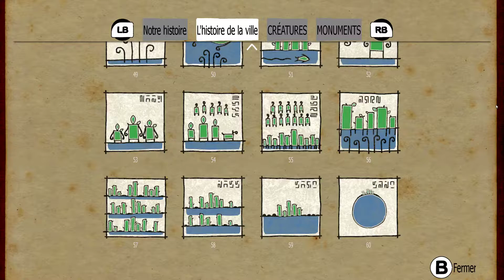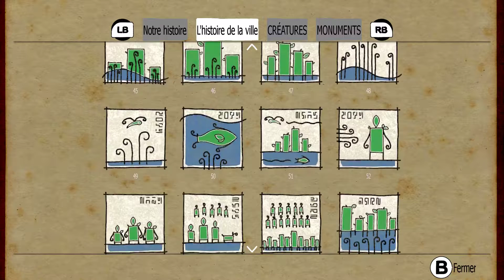Submerged : La fin